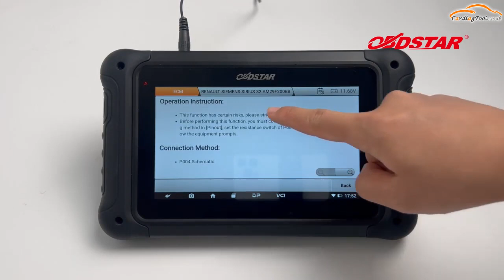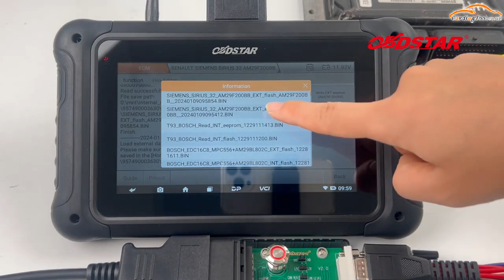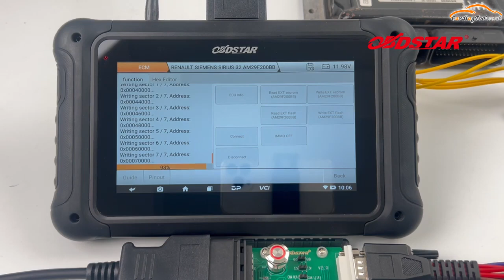OBDSTAR DC706 Read Write Renault Siemens Sirius 32 by Bench - Cardiagtool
[Full Configuration] OBDSTAR DC706 ECM TCM BCM Cloning Tool by OBD and Bench